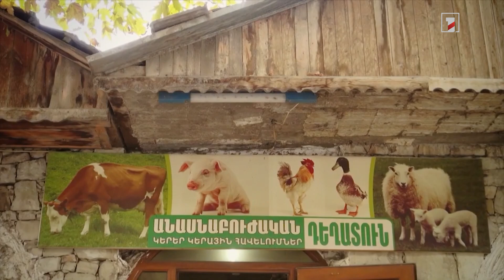Պետությունն ավելացրել է անասնաբույժների ծառայության վճարը